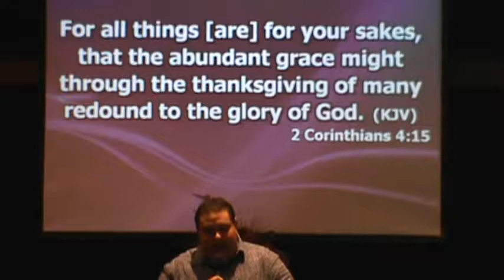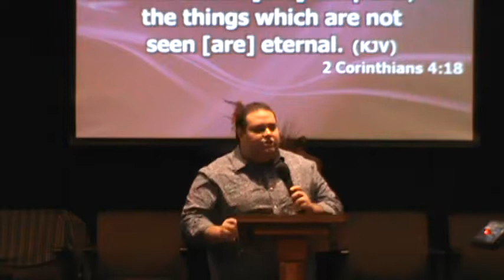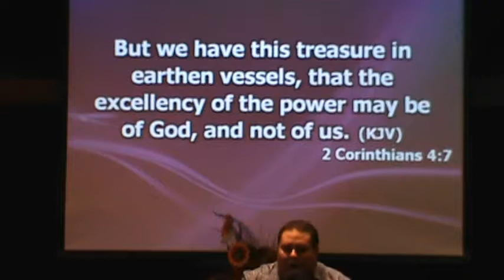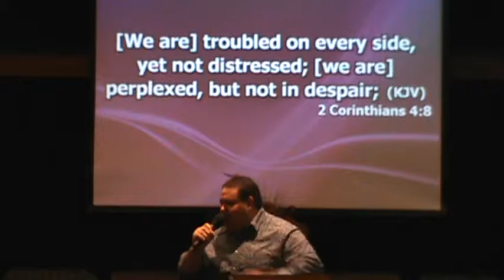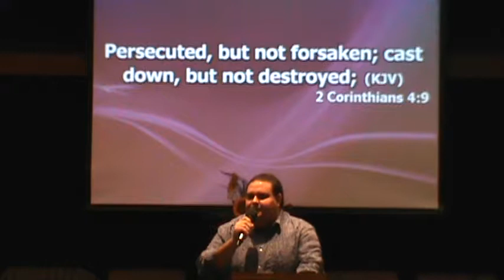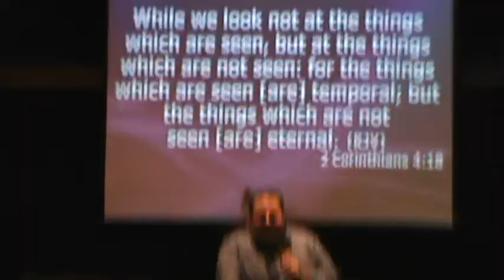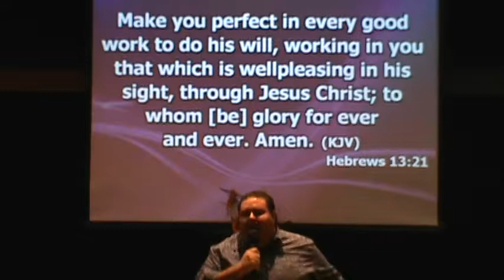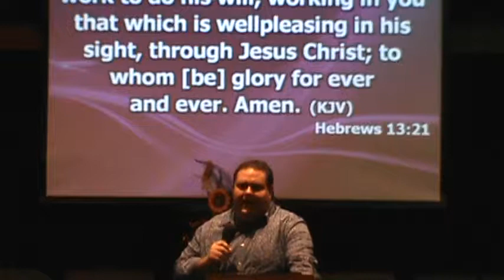Adam mach preaching part 1 of 2 November 20, 2014